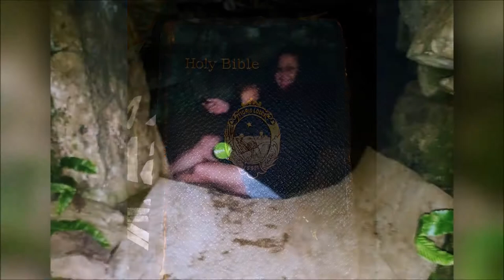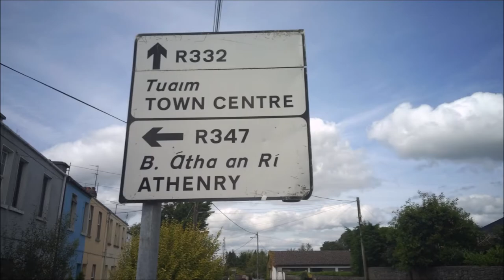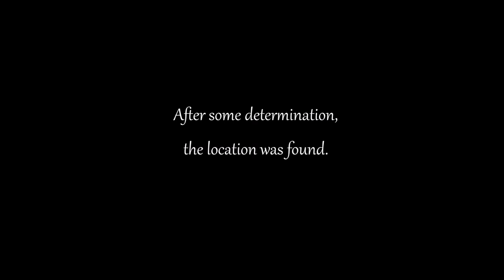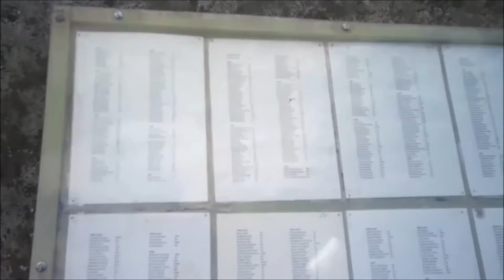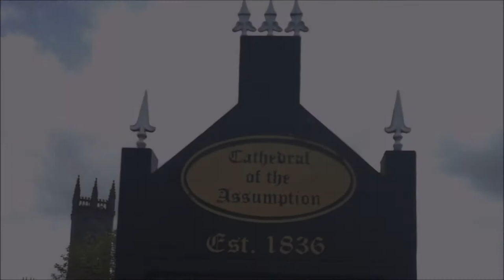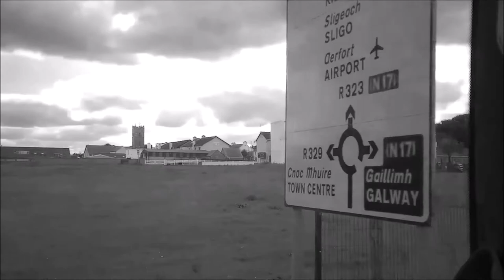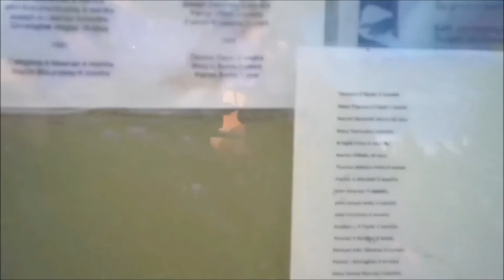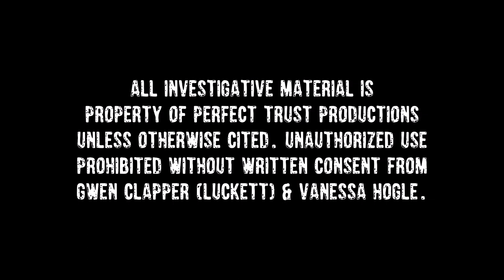Episode 8 HIDDEN GEMS IRELAND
We travel to Tuam, Ireland to visit an area where the Mother and Baby Home once stood. Rumored for years to have buried remains of hundreds of children, mainly infants, it wasn't until recent years the rumors were confirmed. After speaking with people from the area, people who investigated not only paranormal, but historically speaking, we needed to go and see for ourselves. We had no idea what was waiting for us, how it would affect us, and what would happen after we left. **SOME LANGUAGE MAY NOT BE SUITABLE FOR ALL AUDIENCES**
HEADPHONES MAY BE HELPFUL DEPENDING ON YOUR DEVICE